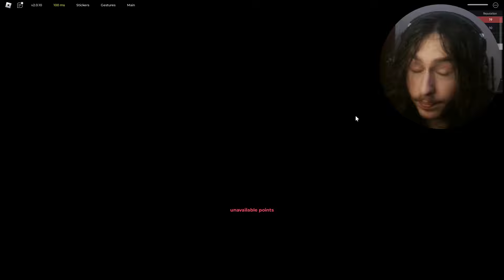The FIRST Roblox HUNTER X HUNTER Game Of 2024…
DONATE 5 DOLLAR AND BE ABLE TO USE FUNNY EMOJIS! and a cool role in my discord server!